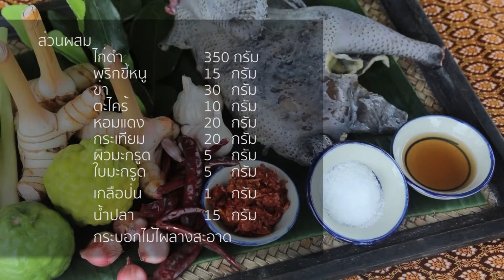04 ไก่ดำในกระบอก